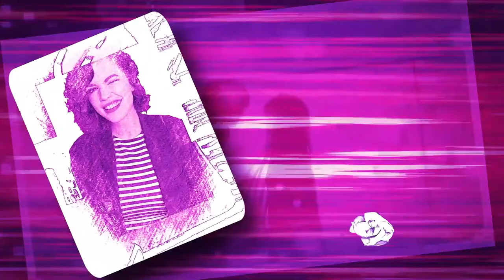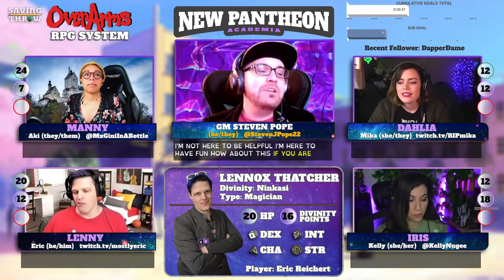New Pantheon: Academia - S1E4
Produced by:
Dom Zook
Eric Reichert